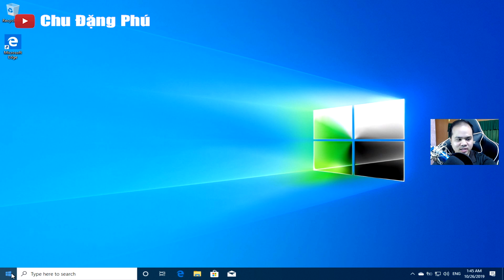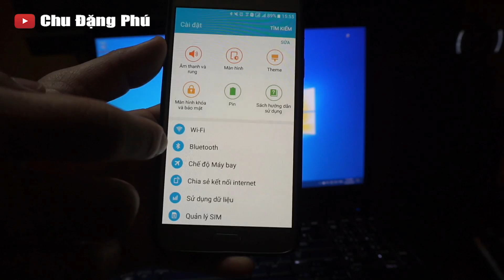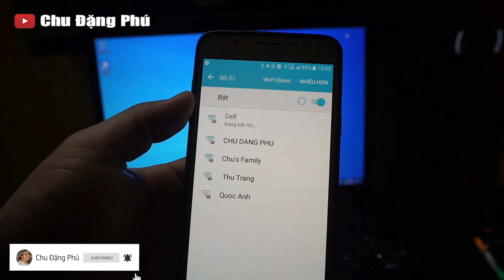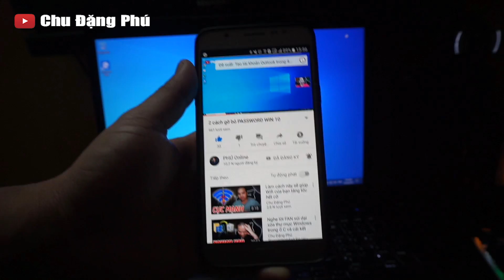Kích sóng Wifi lên cực mạnh trong 6 phút